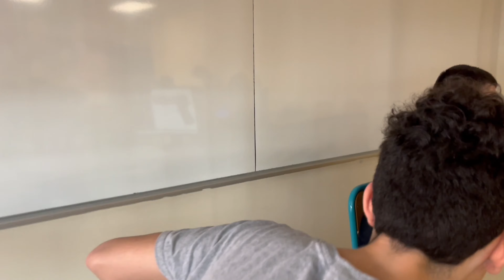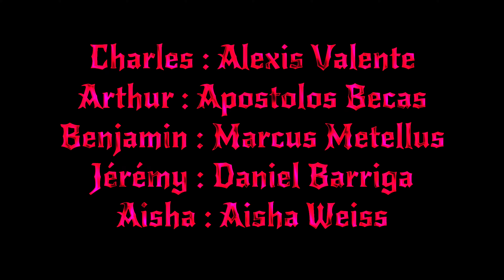Festifilm CiMF 2022 L Homicide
Classe 4ème2
par: Daniel B, Apostolos B, Marcus Siméon M, Alexis V